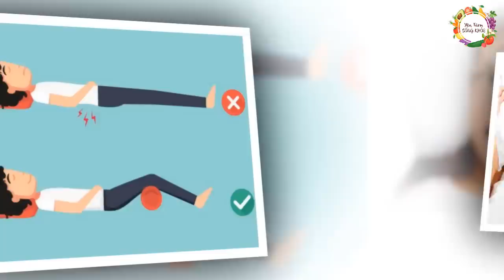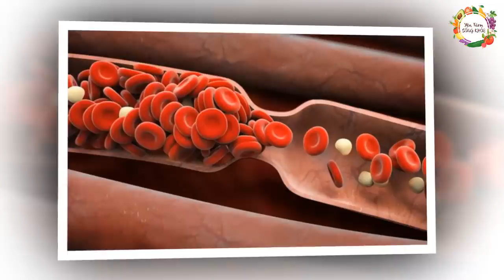Cứ NGỦ KIỂU NÀY chẳng khác nào bạn đang TỰ ĐÀO HỐ TRÔN MÌNH, ai cũng nên biết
Ngủ nghiên bên trái, ngủ nghiên bên phải? ngủ kiểu nào sẽ phù hợp và có lợi cho sức khỏe? ngủ kiểu nào gây hại cho sức khỏe? Mời quý vị và các bạn lắng nghe!